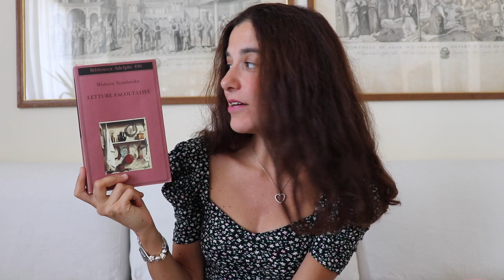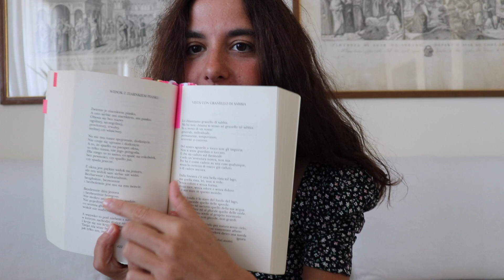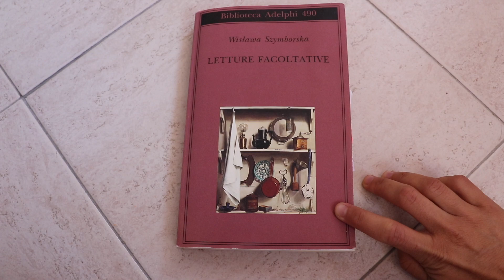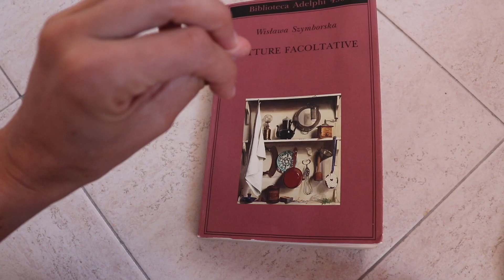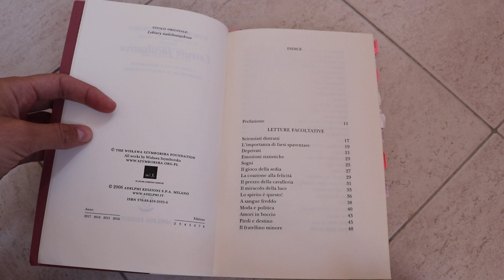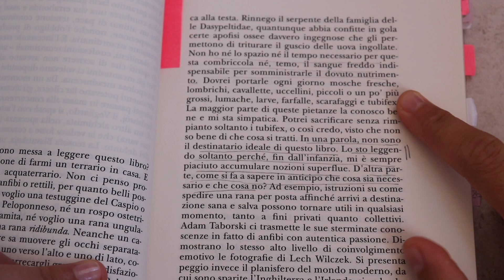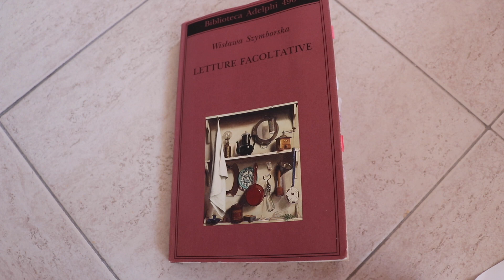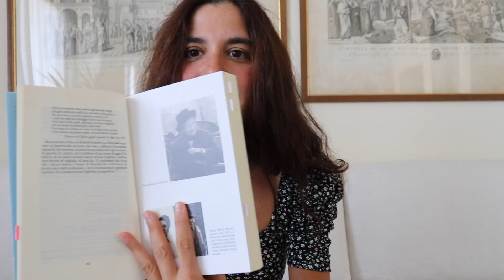UN NOBEL PER TE | "Letture facoltative" di Wisława Szymborska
Ciao ragazze/i! Oggi vi parlerò di una delle mie poetesse preferite. Questo video si inserisce all’interno di un bellissimo progetto ideato da Melania Costantino dedicato ai Nobel per la letteratura. Sotto trovate tutti i canali dei partecipanti ;)

Grazie per l’attenzione. Un abbraccio a tutti 🌸

📖  LIBRI CITATI:

-Wisława Szymborska,“Letture facoltative”
-Wisława Szymborska, “La gioia di scrivere. Tutte le poesie (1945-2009).”
-Wisława Szymborska, “Basta così”
-Wisława Szymborska, “Amore a prima vista”
-Anna Bikont, Joanna Szczesna, “Cianfrusaglie del passato. La vita di Wislawa Szymborska”

Un Nobel per te #4 Special Edition!

27 giugno 2020

“La casa e il mondo” - Rabindranath Tagore

“In fuga” - Alice Munro

“Troppo felicità” Alice Munro

“La figlia del papa” - Dario Fo

“Il peso del mondo” - Peter Handke

“Cecità”  - José Saramago

“Guida il tuo carro sulle ossa dei morti” - Olga Tokarczuk

“Mentre morivo” - William Faulkner

“L’occhio più azzurro” - Toni Morrison
“Le intermittenze della morte” - José Saramago

“Mistero buffo” - Dario Fo

“Gente indipendente” Halldór Laxnes

“I quarantuno colpi” Mo Yan

“Non lasciarmi” - Kazuo Ishiguro

“I Buddenbrook” - Thomas Mann

“Il Vangelo secondo Gesù Cristo” - José Saramago

“Letture facoltative” - Wisława Szymborska

“Cecità” - José Saramago

“Uomini e topi” - William Faulkner

Morte a Venezia - Thomas Mann

“Molloy” - Samuel Beckett

Contatti

GRAZIE ♥ Sono affiliata ad Amazon, dunque cliccando sui miei link e acquistando percepirò una piccola commissione che Amazon mi pagherà in buoni spendibili sul suo stesso sito e che io utilizzerò per comprare dischi e libri ed alimentare il canale. Se vuoi sostenermi compra attraverso i miei link sovrastanti, per te non ci sarà differenza di prezzo.